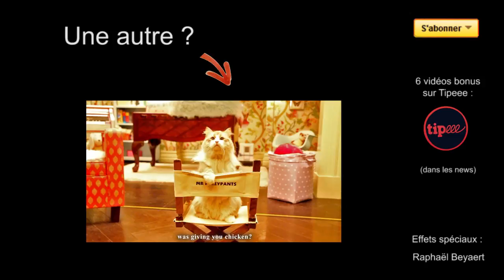POKeMON V.S. Cats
POKeMON vs CATS funny sounds and noises, animals like to be challenged with games.